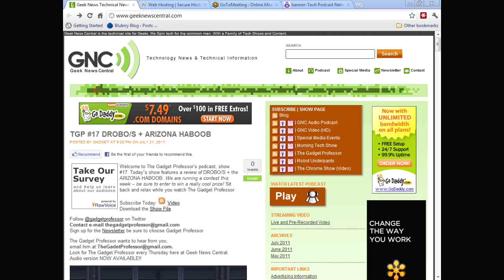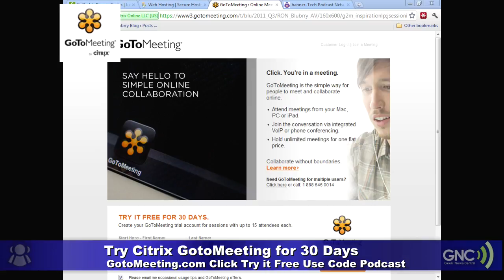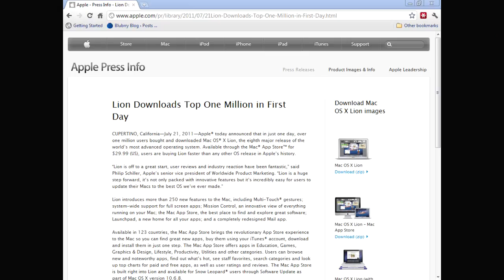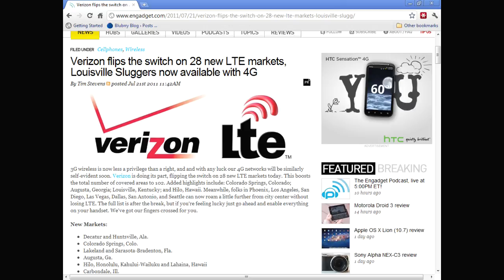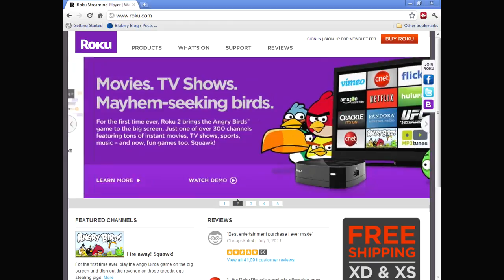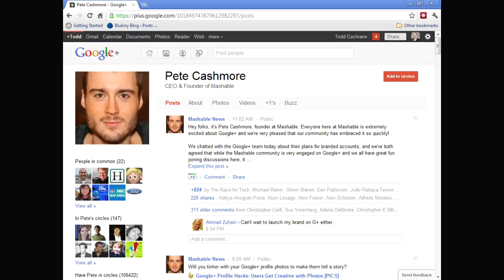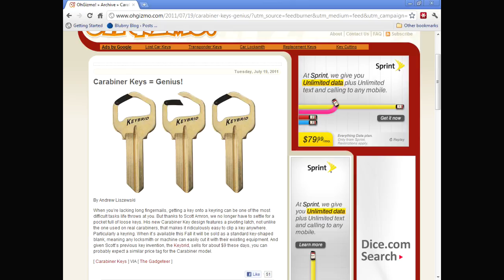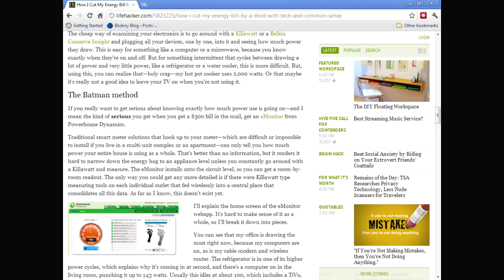GNC #689 Badwidth Challenged